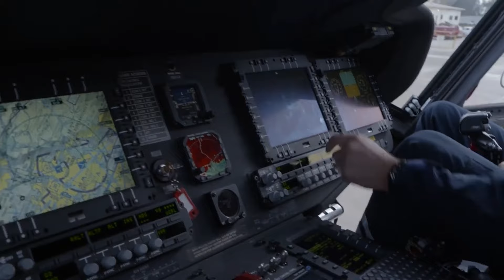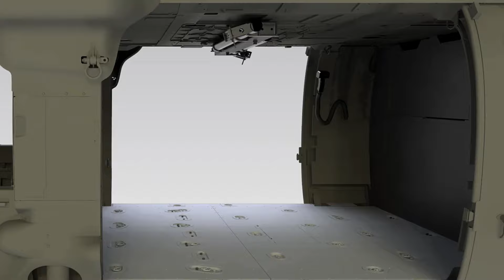Armed Black Hawk ¿una opción para México?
Sikorsky afirma que la versión se puede comprar directamente como un nuevo helicóptero de producción o se puede comprar el kit para instalarlo en unidades de posproducción que ya están operativas, como es el caso de México que tiene la flota mas grande de UH-60M en Latinoamerica.

"El sistema de armas aporta una capacidad de ataque rentable a los helicópteros Blackhawk, al tiempo que conserva por completo la utilidad multifunción de la plataforma. Las tripulaciones de tierra pueden añadir o quitar alas externas y armas de su elección en tres horas", afirma  Sikorsky.